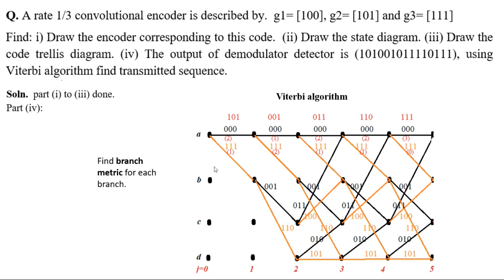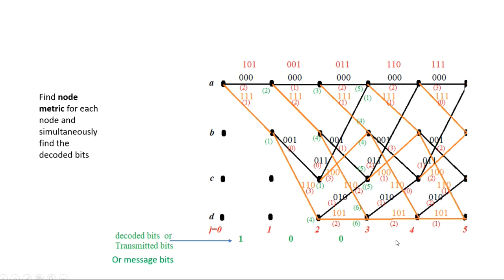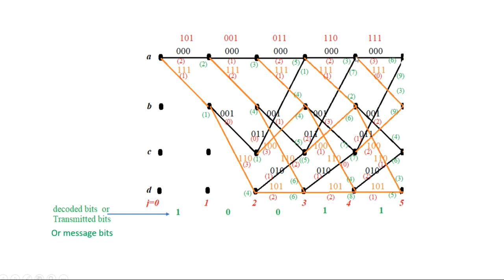Digital Communication lecture 4.2.8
Convolutional Coding
consider given encoder with constraint length K=3, no. of input k=1 and no. of output n=3, i.e. code rate is k/n=1/3
Code tree
Trellis Diagram / Code Trellis
State graph / State Diagram
Transfer function / Distance property of a Convolutional code
The minimum free distance (dfree)
T(D),
 T(D,N,J)
numerical
Viterbi